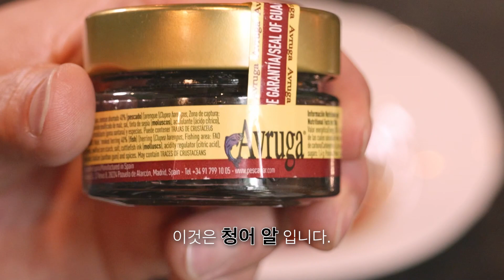이태리 레스토랑 느낌의 주먹밥 아란치니 : Arancini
📌 함께 요리하고 먹고 마시고, 친구를 만드는 [ 쿠킹 클래스 ]가 궁금하시면 아래 링크로!

☑️ 이탈리아 시칠리아만의 특별한 주먹밥 레시피 ?? 👍
☑️ 영상보면서 따라해보시고, 레시피가 궁금한 요리가 있다면 댓글로 알려주세요!

📌 재료 확인하고 요리 바로 만들어 먹기!